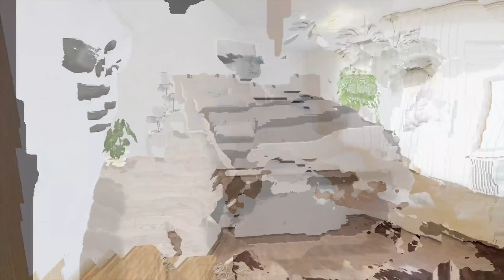RD na predaj - Lieskovec